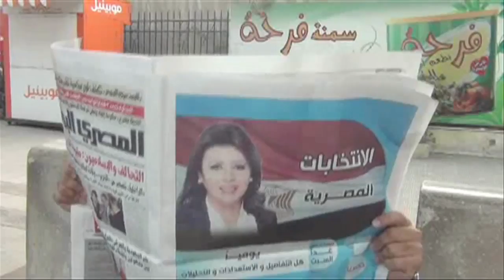Raya we Skina